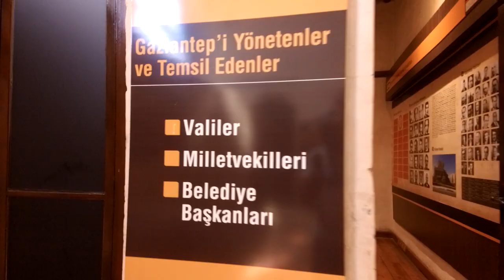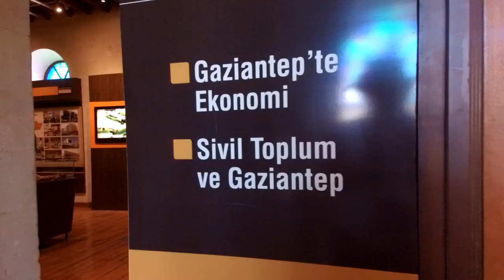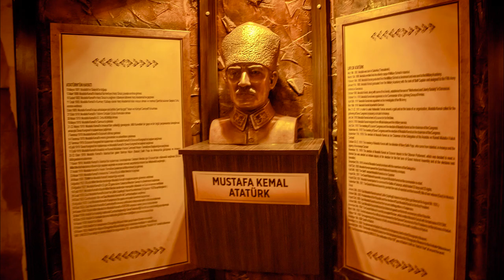17 GÜNLÜK GEZİNİN 6. DURAĞI GAZİANTEP-KAHRAMANMARAŞ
merhaba arkadaşlar ben Osman yakıcı. 17 günlük gezimizin 6. durağı olan Gaziantep gezimiz hakkında bilgi vermek isterim. 5. durağımızda  Sabah kalkınca parkta kahvaltımızı yapıp yakınımızda bulunan botanik park ile gezimize başladık.  Gaziantep içinde gezilecek tarihi ve turistik çok yer var bu şehre rahat iki yada üç gün ayırmanız gerekiyor. Biz elemek zorunda kaldık ve ilgi alanımıza uygun olanları tercih ettik. Belediyeye ait müzelerde öğrenci ücretsiz tam biletler ise çok abartılı değildi. Kültür bakanlığına ait müzelerde zaten müze kartla rahat rahat gezinebiliyorsunuz. Gaziantep'e gelince tatlı yemeyi ihmal etmeyin tabi öncesinde ciğerde tadabilirsiniz. Gaziantep gezimizi en son hayvanat bahçesi gezisi ile tamamlayıp sonrasında Kahramanmaraş'a doğru yola çıktık gece Kahramanmaraş girişinde kamp kuracağız. Bir sonraki bölümde görüşmek dileği ile.